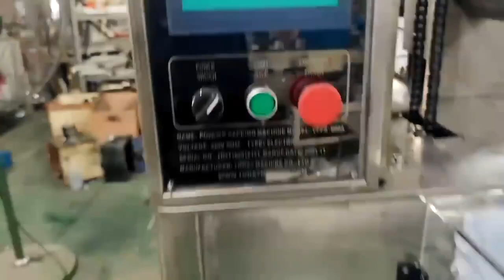Automatic Coffee Powder Bag Sugar Pepper Filling Multi Function Packing Machine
Seaweed Solid Drink Protein Probiotics Powder Stick Packing Sachet Bag Packing Machine
Dry Powder Auger Filling 3 Side Seal Type Bag Packing Machine
Automatic Cocoa Powder Milk Protein Powder Stick Bag 5g Packing Machine
Automatic Auger Filler Bag Instant Coffee Powder Packing Machine